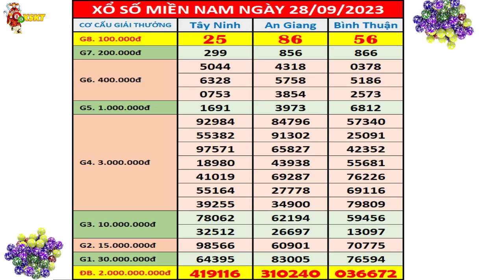Kết quả xổ số miền nam hôm nay ngày 28/9/2023 (xs Tây Ninh, xs An Giang, xs Bình Thuận)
+ Thứ 2: TP. HCM (xshcm), Đồng Tháp (xsdt), Cà Mau (xscm)
+ Thứ 3: Bến Tre (xsbt), Vũng Tàu (xsvt), Bạc Liêu (xsbl)
+ Thứ 4: Đồng Nai (xsdn), Cần Thơ (xsct), Sóc Trăng (xsst)
+ Thứ 5: Tây Ninh (xstn), An Giang (xsag), Bình Thuận (xsbth)
+ Thứ 6: Vĩnh Long (xsvl), Bình Dương (xsbd), Trà Vinh (xstv)